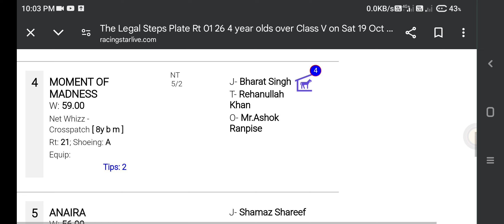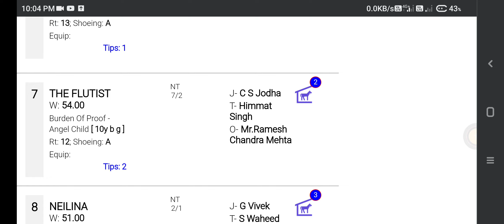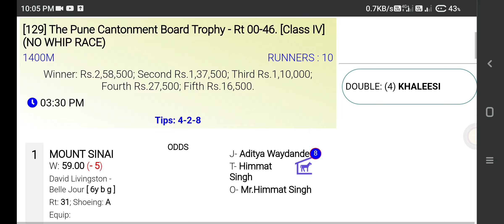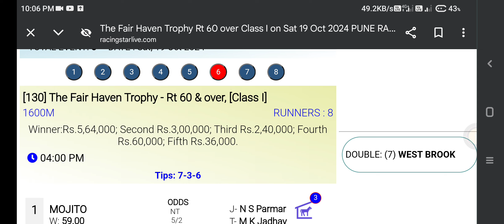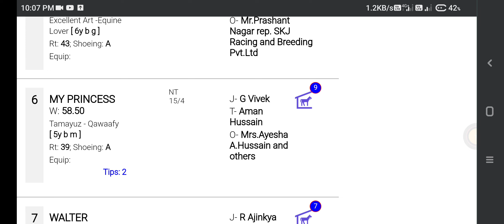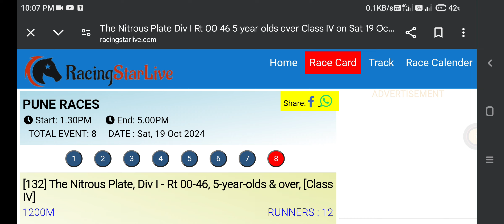PUNE HORSE RACING TIPS [19th OCTOBER 2024]